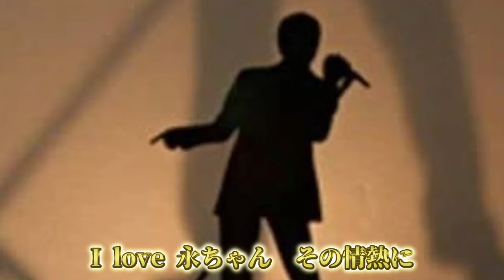矢沢魂「I Love 永ちゃん」矢沢永吉フィーチャーソング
矢沢命、オリジナル永ちゃん応援ソング

タイトル：I Love 永ちゃん

I Love 永ちゃん！

街角に響く　ロックンロール
熱い鼓動は　永遠のシンボル
「I love Rock'n Roll」のメロディー
心の奥底から　叫ぶ声

I Love 永ちゃん　矢沢の魂
時代を超えて　響くROCKの音
君と共に　歌うこの歌声
伝説と共に　永遠に生きる

昔から変わらぬ　その姿勢
一つ一つの歌が　俺たちの証し
「I love Rock'n Roll」　輝く日々
永ちゃんのように　生きることを誓う

I love 永ちゃん　その情熱に
燃える心　止まらないリズム
ロックンロール　時代を越えて
俺たちの道しるべ　永遠のあこがれ

※繰り返し